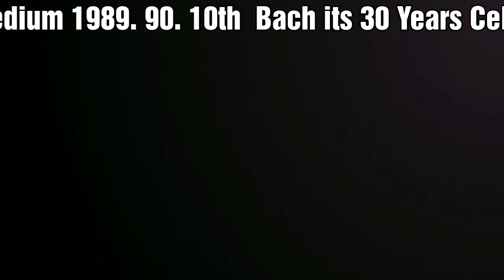Govt Gazzitted High school Urdu Medium 1990. Tenth Class Bach Celebration at Adilabad.